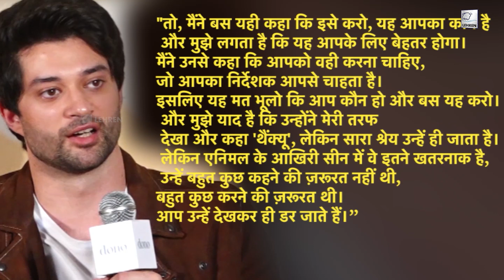Bobby Deol, Animal में अपने किरदार को लेकर काफी घबराए हुए थे, फिर Rajveer Deol ने मोटिवेट किया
बॉबी देओल फिल्म एनिमल में निगेटिव रोल निभाने को लेकर पहले काफी डरे हुए थे, लेकिन राजवीर देओल ने उन्हें यह रोल करने के लिए प्रेरित किया।